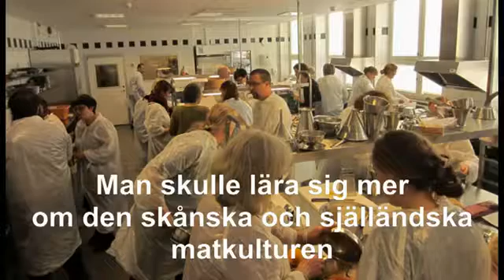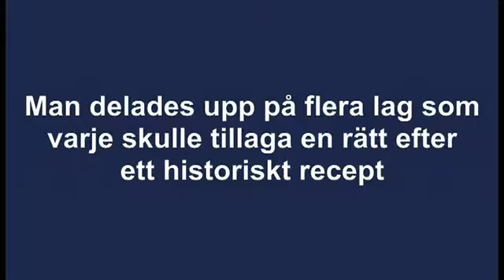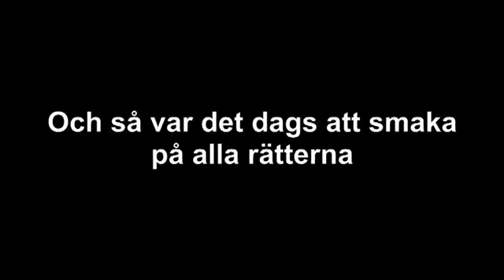Konsten att laga historisk mat 2012